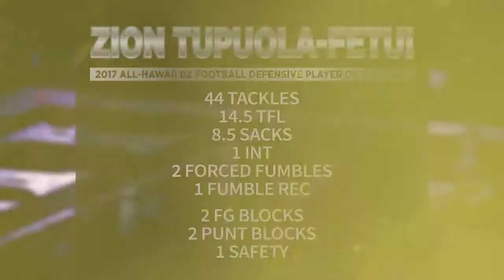Zion Tupuola-Fetui - All-Hawaii Football D2 Defensive Player of the Year (2017)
Tupuola-Fetui, Ewing headline Division II standouts —

Video by Spencer Honda.